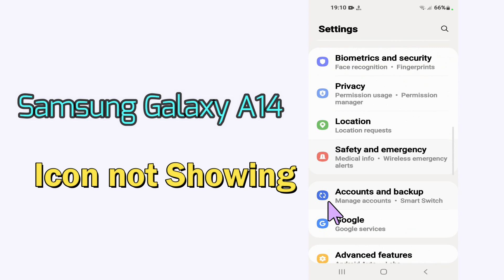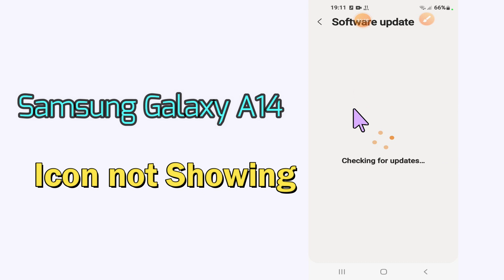Samsung Galaxy A14 App Icon not Showing on home screen problem || App icon Missing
Samsung Galaxy A14 App Icon not Showing on home screen problem